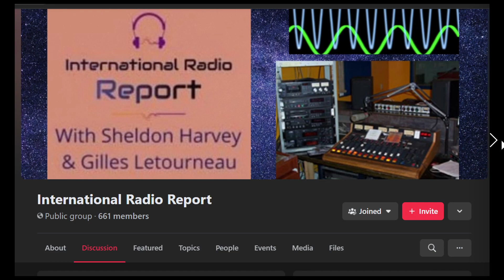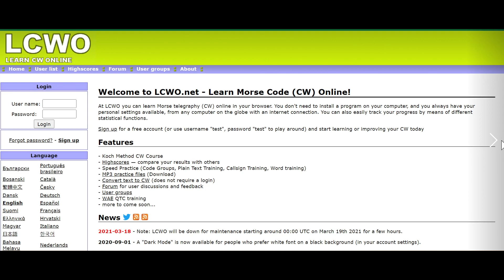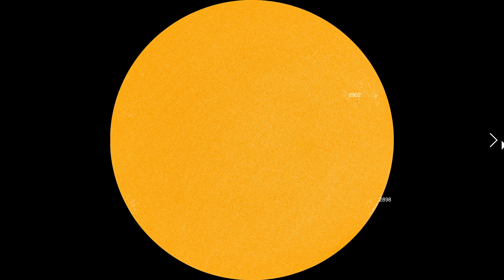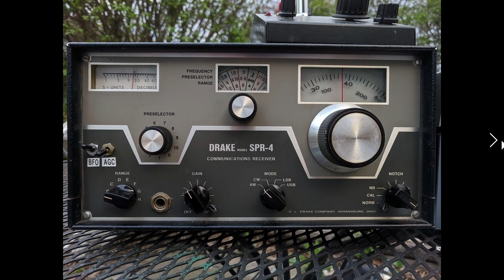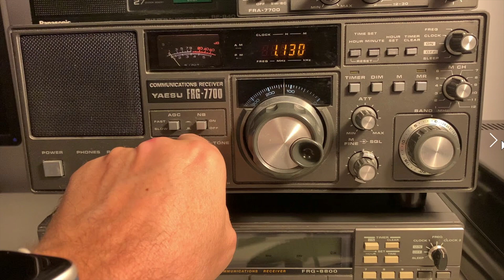International Radio Report December 5th 2021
1) Announcing the winners of the 2021 Canadian Radio Awards, presented by HD Radio
2) New DX Program on WRMI – CQ Calling
3) Learn CW (Morse Code) Online
4) The Santa Net
5) Now is the time for mediumwave DXing!
UPCOMING HAM RADIO CONTESTS